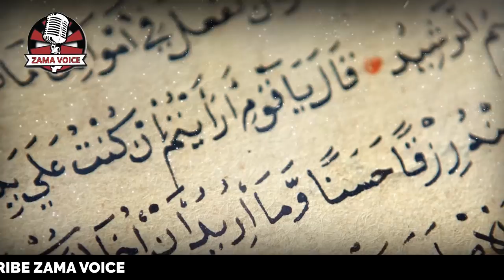Khanna Kabba kay Muttaliq Hairan kun Haqaiq wa moojizat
The Kaaba (Arabic: ٱلْكَعْبَة, romanized: al-Kaʿbah, lit. 'The Cube', Arabic pronunciation: [kaʕ.bah]), also spelled Ka'bah or Kabah, sometimes referred to as al-Kaʿbah al-Musharrafah (Arabic: ٱلْكَعْبَة ٱلْمُشَرَّفَة, romanized: al-Kaʿbah al-Musharrafah, lit. 'Honored Ka'bah'), is a building at the center of Islam's most important mosque, the Masjid al-Haram in Mecca, Saudi Arabia.[1][2] It is the most sacred site in Islam.[3] It is considered by Muslims to be the Bayt Allah (Arabic: بَيْت ٱللَّٰه, lit. 'House of God') and is the qibla (Arabic: قِبْلَة, direction of prayer) for Muslims around the world when performing salah.

In early Islam, Muslims faced in the general direction of Jerusalem as the qibla in their prayers before changing the direction to face the Kaaba, believed by Muslims to be a result of a Quranic verse revelation to Muhammad.

The Kaaba is believed by Muslims to have been rebuilt several times throughout history, most famously by Ibrahim (Abraham) and his son Ismail (Ishmael), when he returned to the valley of Mecca several years after leaving his wife Hajar (Hagar) and Ismail there upon Allah's command. Circling the Kaaba seven times counterclockwise, known as Tawaf (Arabic: طواف, romanized: tawaaf), is a Fard (obligatory) rite for the completion of the Hajj and Umrah pilgrimages.  The area around the Kaaba where pilgrims walk is called the Mataaf.

The Kaaba and the Mataaf are surrounded by pilgrims every day of the Islamic year, except the 9th of Dhu al-Hijjah, known as the Day of Arafah, on which the cloth covering the structure, known as the Kiswah (Arabic: كسوة, romanized: Kiswah, lit. 'Cloth') is changed. However, the most significant increase in their numbers is during Ramadan and the Hajj, when millions of pilgrims gather for Tawaf.[5] According to the Saudi Ministry of Hajj and Umrah, 6,791,100 pilgrims arrived for the Umrah pilgrimage in the Islamic year AH 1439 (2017/2018 CE),  a 3.6% increase from the previous year, with 2,489,406 others arriving for the AH 1440 Hajj.